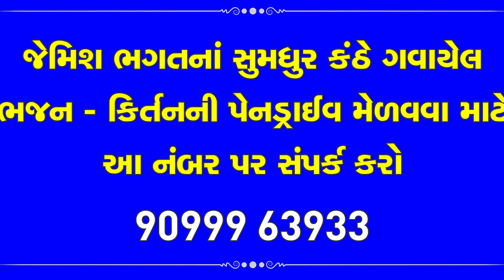અલબેલો આવ્યા || Albelo Aavya